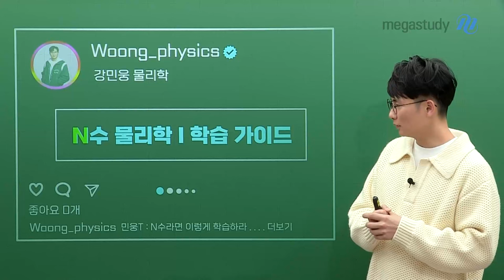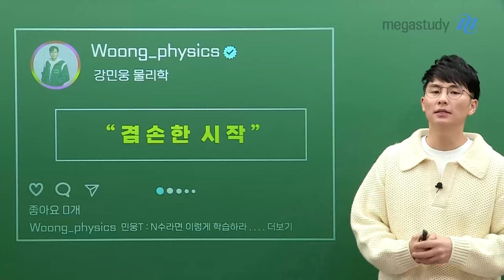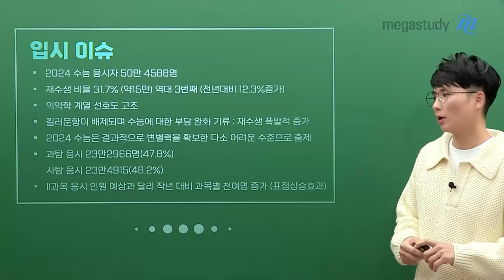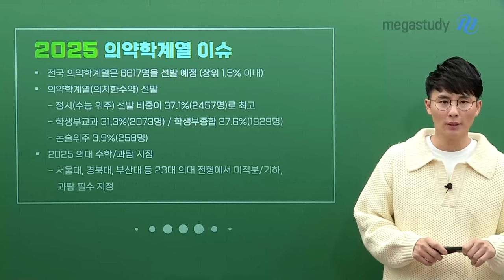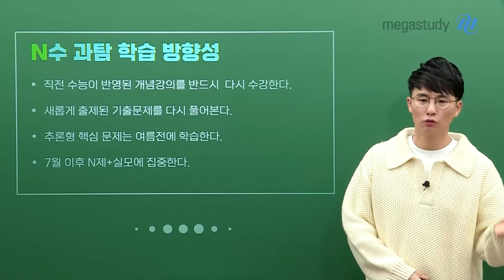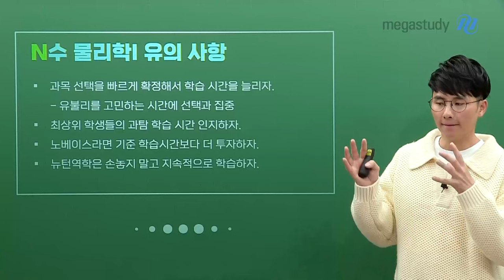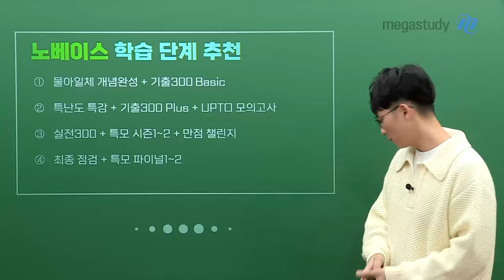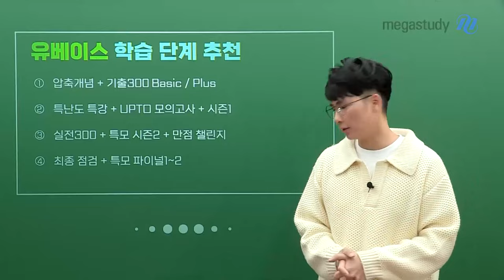[메가스터디] 물리학 강민웅쌤 - [N수 학습법] 새로운 시작을 위한 학습 가이드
2025 수능으로 다시 열심히 달려보고자 하는
여러분을 위한 N수 학습 가이드를 준비했습니다.

N수 과탐 학습 방향성
- 직전 수능이 반영된 개념 강의를 반드시 다시 수강하자
- 새롭게 출제된 기출문제를 다시 풀어보자
- 추론형 핵심 문제는 여름 전에 학습하자
- 7월 이후부터는 N제+실모에 집중하자

N수 물리학I 유의사항
- 과목 선택을 빠르게 확정해서 학습 시간을 늘리자
- 최상위 학생들의 과탐 학습 시간을 인지하자
- 노베이스라면 기존 학습 시간보다 더 투자하자
- 뉴턴 역학은 손 놓지 말고 지속적으로 학습하자

학습 단계 추천
[노베이스 학습 단계 추천]
STEP 1, 물아일체 개념완성+기출 300 Basic
STEP 2, 특난도 특강+기출 300 Plus+UPTO모의고사
STEP 3, 실전 300+특모 시즌 1~2+만점 챌린지
STEP 4, 최종 점검+특모 파이널 1~2

[유베이스 학습 단계 추천]
STEP 1, 압축개념+기출 300 Basic/Plus
STEP 2, 특난도 특강+UPTO모의고사+특모 시즌1
STEP 3, 실전 300+특모 시즌 2+만점 챌린지

N수는 실패가 아닌 새로운 시작입니다.
여러분의 새로운 시작도 민웅쌤이 옆에서 함께하겠습니다!